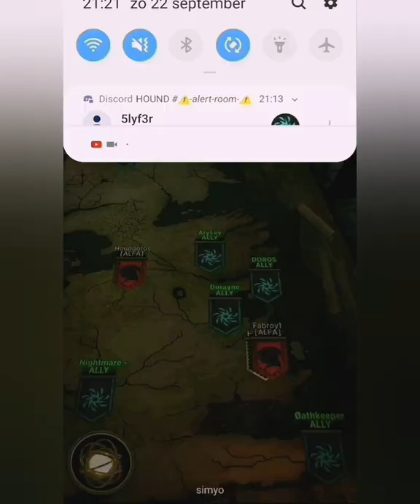GOTC k269 HOUND vs ALFA paramount shenanigans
just some footage of us smacking some troops at each other in 269, no paramounts taken, just the usual last minute battles before locking, this time only CR and SE